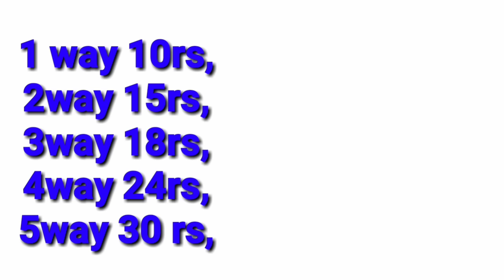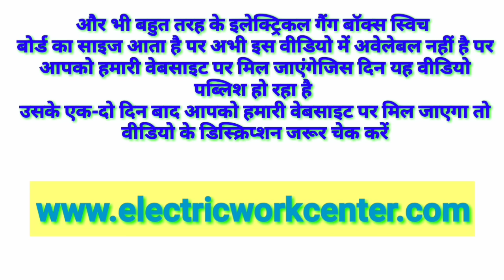How to gang box electric switch board ।। electric PVC gang box size and price ।। ewc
EWC Electricals

This video is electric switch board PVC gang box all size and price wholesale and retail

Taparia set.
Screw driver set.
Allen Key.
Multimeter low price.